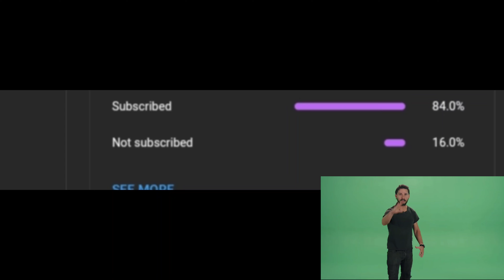Codm Then vs Codm Now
(chck his channel for more memes)